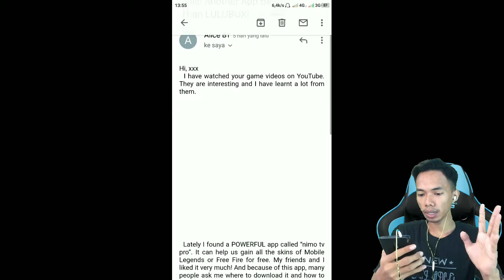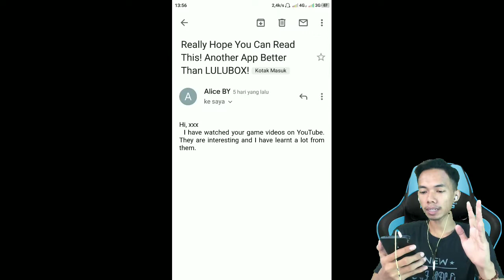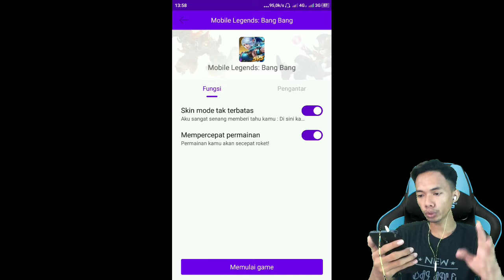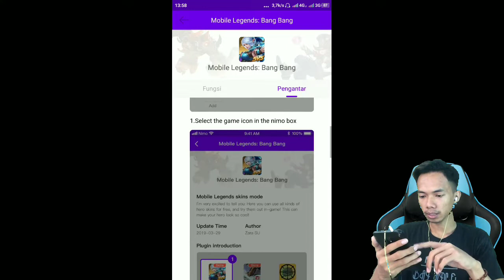FREE SKIN MOBILE LEGENDS 2019 - LULLUBOX BAKAL HILANG ?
Free skin 2019 mobile legends

Kali ini saya membagikan bagaimana cara menambah koin di mobile legends secara gratis

trik gold unlimited 9999 no root mobile legends

WARRIO ke MITIC CUMA 4 MENIT ?

CUMA UPLOAD FOTO DAPAT DUIT

2000 diamond cuma baca berita

ALAT PERANG :
Handphone: Xiaomi Redmi Note 4 SNAPDRAGON
Mic: Dari HP nya
Aplikasi Record Layar: Scr / Az
Aplikasi Edit Video: Kinemaster
Face Cam: Xiaomi Yi Action

Download App Android lainnya :
^Editor Video :
^Editor Photo :
~ Infiniti Design Pro
^Aplikasi Lainnya
So Stay Cool, Calm Down, and...
See yaa . . .